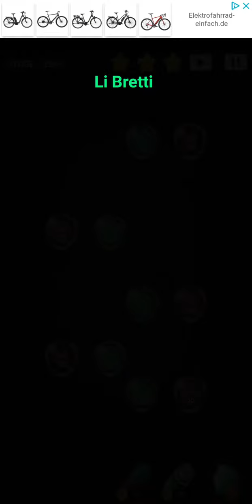Cell Expansion Wars 3561 ⭐⭐⭐ Walkthrough Krieg der Zellen 3561